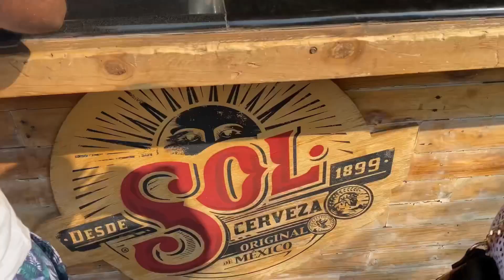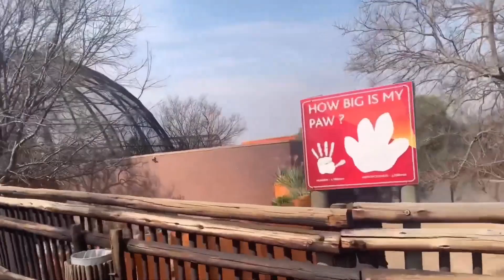Unleash Adventure: Discover the Wonders of the Vaal Triangle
Embark on an Unforgettable Adventure in the Vaal Triangle!

Join us as we dive into the extraordinary Emerald Resort and Casino, a premier destination where excitement meets luxury! Savor delectable cuisine at a variety of exquisite restaurants and immerse yourself in the vibrant atmosphere of the show grounds, perfect for creating unforgettable memories.

Next, we take a refreshing break at the Aquadome, a tropical paradise where you can relax and swim in crystal-clear waters. Whether you’re splashing with friends or lounging in the sun, it’s the ultimate escape!

But the adventure doesn’t stop there! Prepare for an exhilarating safari game drive at the Animal World Game Park, where you’ll encounter majestic wildlife up close and witness the beauty of nature in all its glory.

This video promises a perfect blend of relaxation, excitement, and breathtaking experiences that will inspire wanderlust in viewers from all around the globe. Don’t miss out on this incredible journey—hit play and let’s explore the wonders of the Vaal Triangle together!